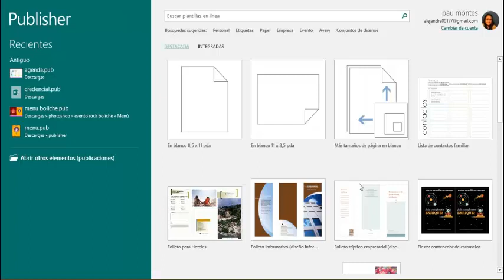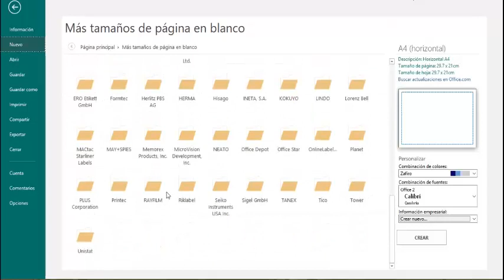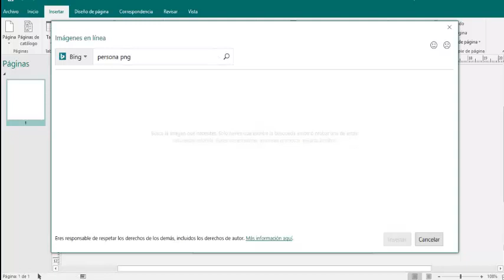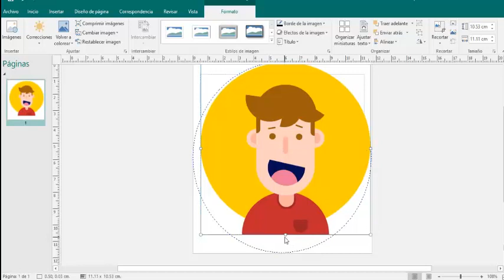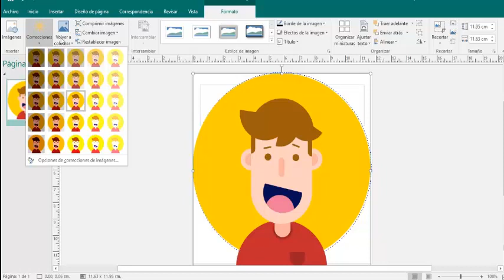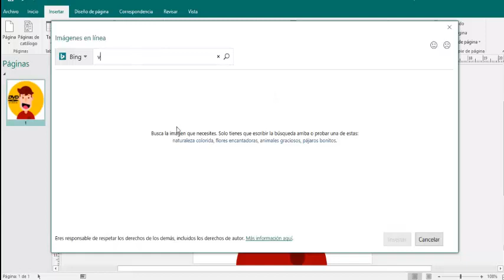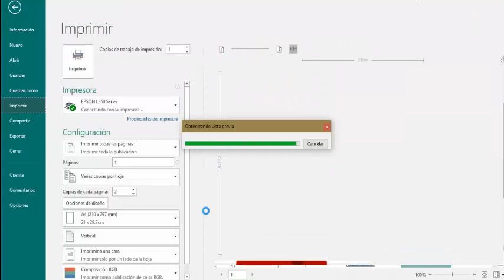Como hacer portada CD DVD con publisher